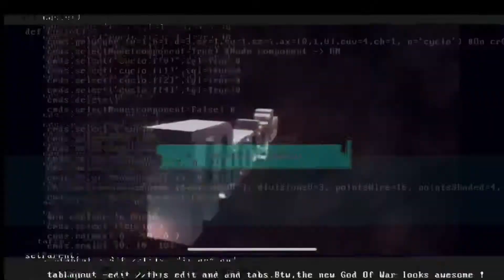Kill Jasper - 2 Fast (Official Music Video) Dir. by DanielJordanK Reaction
Kill Jasper Drop music video with Daniel Jordan K this is gonna be good

Hope you guys enjoy the video and see you guys later peace